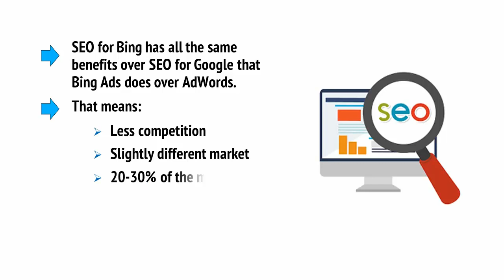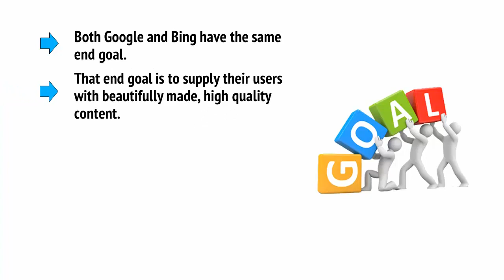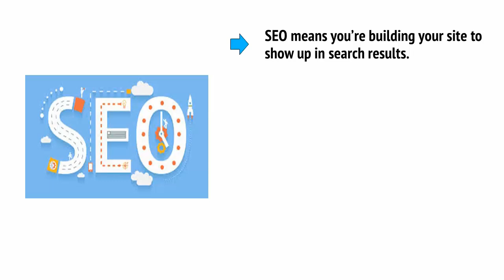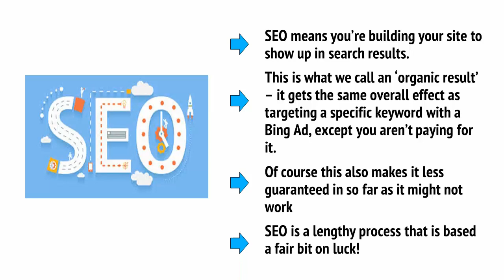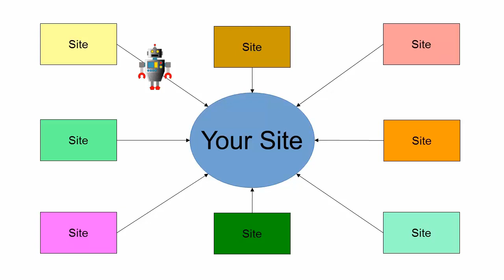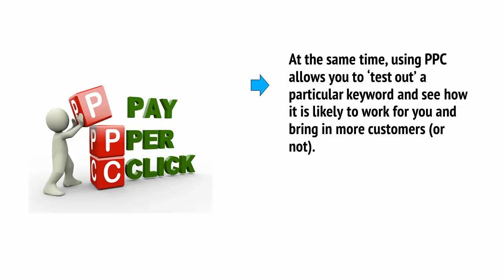SEO Tips for Ranking on Bing - Step by Step Guide | Digital Bunny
Bing Ads is Microsoft’s version of Google AdWords. In the same way that Google AdWords allows you to run ads on the Google search network and Google’s partner networks, Bing Ads allows you to run ads on both the Bing search network and it’s partner networks (Yahoo and AOL—yes, people still use these).

Like AdWords text and shopping ads, Bing Ads display at top, bottom or side of the search engine results page (SERP):

Interestingly, while AdWords did away with the sidebar ads on their SERPs last year, Bing still offers them for desktop searches. Other than that, however, the basic format is almost identical.

The basic mechanics of advertising on AdWords and Bing are virtually identical, too. You bid on specific keywords that you think Bing users will use and then, when a user conducts a search that matches your keywords (“dji drones” in the screenshot above), Bing compares the bids and ad quality of the competing businesses and decides which ads will show up in which order on the SERP.

In fact, Bing and AdWords are so similar that Bing has an option to directly sync all of your AdWords campaigns to Bing. You can import them once or do all of your work in AdWords and let Bing update your Bing Ads campaigns to match on a daily, weekly or monthly basis.